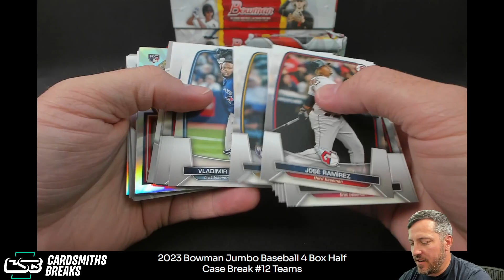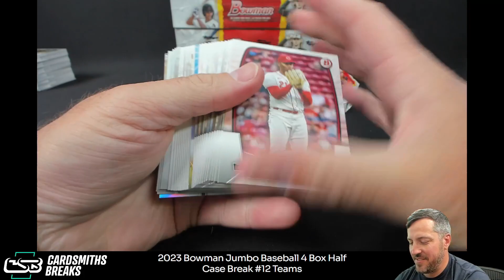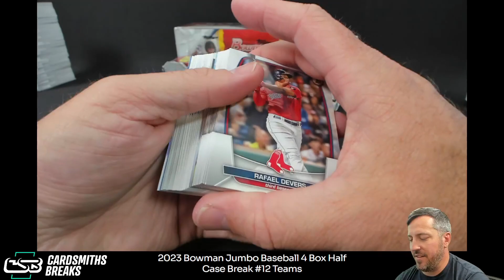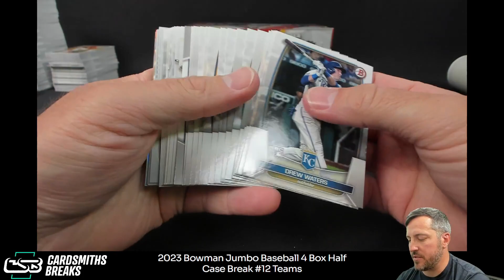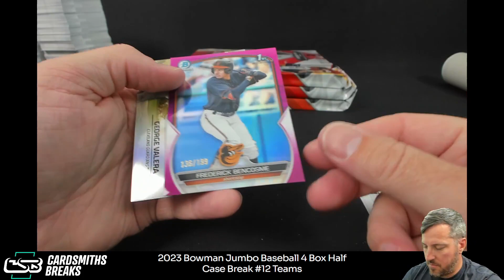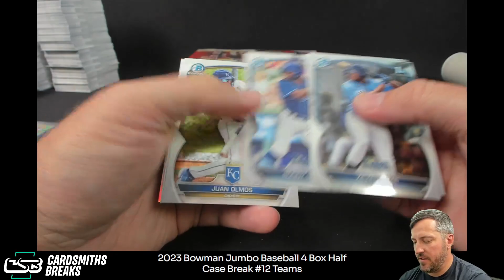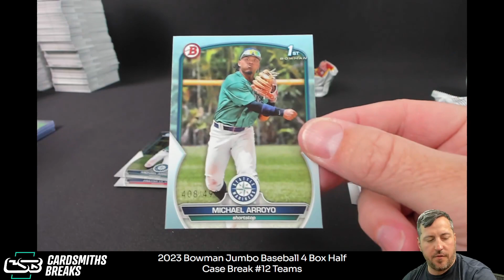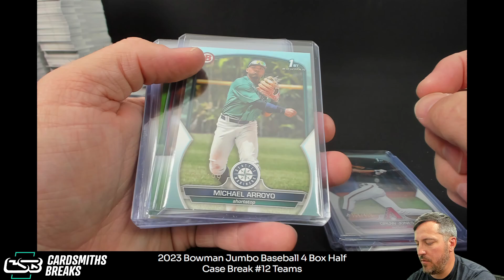2023 Bowman Jumbo Baseball 4 Box Half Case Break #12